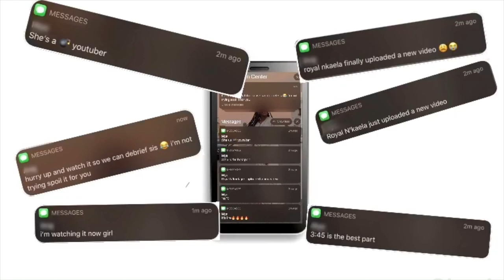SONG ASSOCIATION W/ ROYAL N’KAELA | SINGS BEYONCE, MICHAEL JACKSON, ETC.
This was sooo fun!! How did you do???

Q U E S T I O N S:

NAME: N'Kaela Webster
AGE: 21
BIRTHDAY: April 10th
EDUCATION: University of Notre Dame